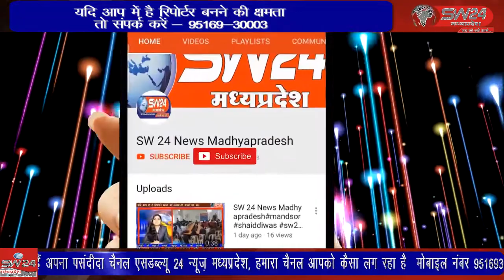पैगंबर हजरत मोहम्मद साहब के नवासे हजरत इमाम हुसैन की याद में बुधवार की देर रात तक मोहर्रम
खरगोन में भी पैगंबर हजरत मोहम्मद साहब के नवासे हजरत इमाम हुसैन की याद में बुधवार की देर रात तक मोहर्रम पर ताजियों का चल समारोह निकाला। खरगोन से जयन्ता गुप्ता की रिर्पोट।